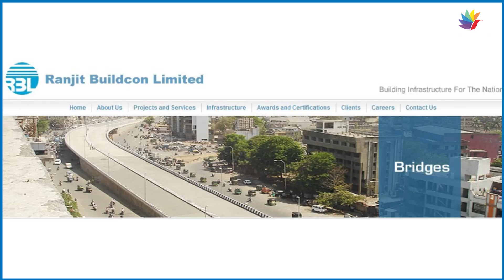સુરત, અમદાવાદ મેટ્રોમાં દાટ વાળનાર રણજીત બિલ્ડકોન સામે કચ્છમાં FIR